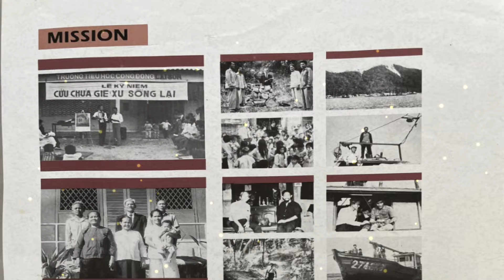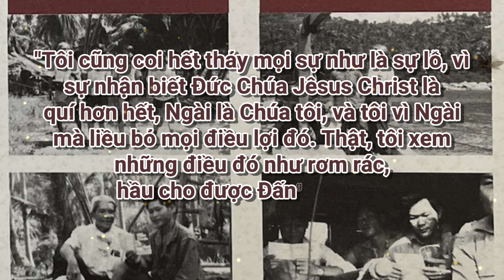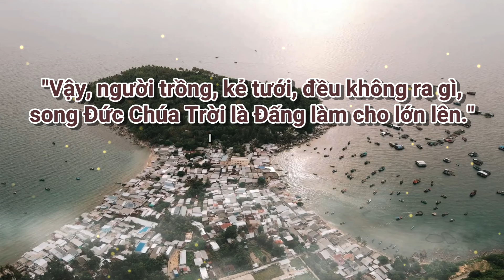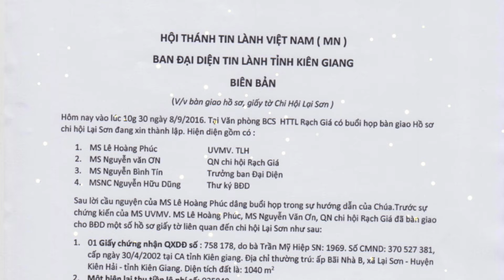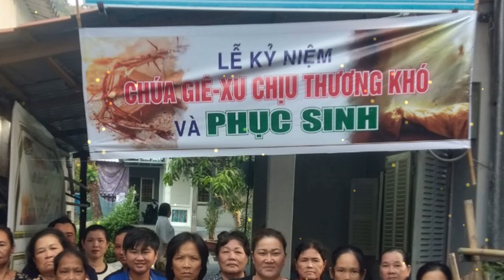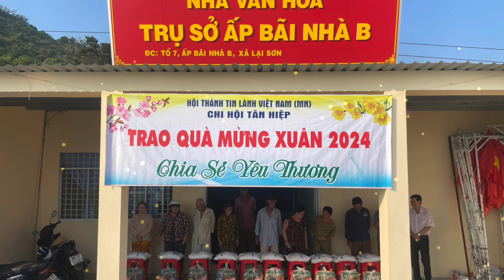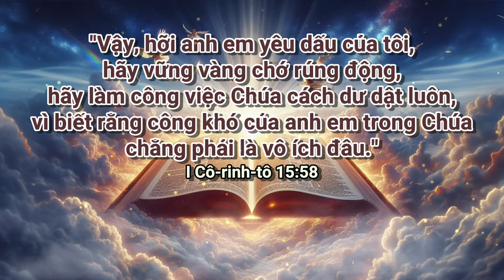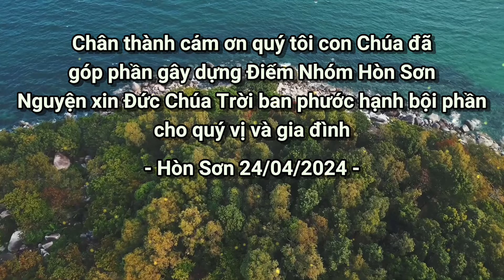LƯỢC SỬ THÀNH LẬP ĐIỂM NHÓM LẠI SƠN